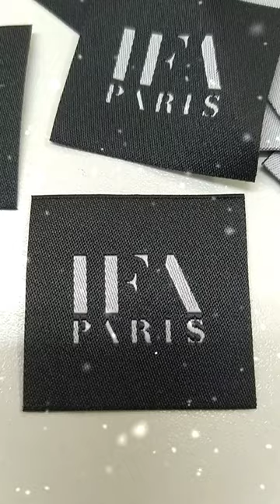Paris Moda Okulu Pashmina Şal - Promosyonsal.com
Açık havada yapılan çeşitli organizasyonlarda davetlilere, soğuktan korumak amaçlı olarak verilen, özel üretim nakışlı pashmina şallar.

Serin havalarda kalın pashmina şal tercih edilir. 230-240 gr kalın pashmina şal tercih edilir. 75x200 cm ölçüsündedir.

İnce pashmina şal, soğuktan korumak amaçlı değilse de o güne özel bir  hediye vermek için tercih edilir. 65x190 cm ölçüsündedir.

Genellikle gelinin ve damadın baş harfleri işleme yapılır. İstenilen özel çalışmalarda yapılmaktadır.

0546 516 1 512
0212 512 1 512